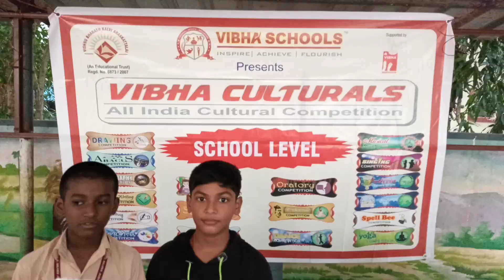DanceContest, | vibhaschools | vibhaculturals | Student Of ICF SilverJubilee Nursery&Primary School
Hi, This is"VIBHA SCHOOLS"
Happy to invite you to,the"VIBHACULTURALS"

VIBHA is providing a Big Arena for your Children to Express their Inner and Unique Talents. Help them to participate in as many contests as possible.
Give your child the proud of participation and not Winning. Let them FLY.

VIBHACULTURALS - YEARLY ON-LINE - COMPETITION
( INTERNATIONAL CULTURAL COMPETITION )
LEVEL- I – SCHOOL & COLLEGE LEVEL (STATE SELECTION)
ON-LINE – COMPETITION  (any theme any language)
LEVEL- II – STATE LEVEL ( NATIONAL SELECTION)
LEVEL- III – NATIONAL LEVEL ( INTERNATIONAL SELECTION)

EVENT &  AGE CATEGORY -:
Age Group For kids -: Tiny Tots - PRE-KG,LKG,UKG,
Age Group For Children -: Sub-Junior - I.II.III, |  Junior  - IV.V.VI,
Sub-Senior  - VII.VIII.IX, | Senior - X.XI.XII
Age Group For Adults -: Super Senior - UG, PG, Open Category, ( All Age )

Events Activities - :
Sloka Telling - video | Story Telling - video | Rhymes – video |
Oratory ( Speech)  - video | Acting, - video | Lego Model - video |
FancyDress - video & pictures, | Coloring,- video & pictures,|
Aathichudi Recitation - video | Thirukkural - video  | Hoola, - video |
Pot painting - video & pictures, | Card Making,- video & pictures,|
Modeling -  video & pictures,| Fashion Show - video & pictures,|
Clay modeling - video & pictures | Photography - pictures, | Selfie - pictures, |
Dance- video  | Singing - video  | Musical Instruments – video |
Drawing - video & pictures | Essay Writing - video & pictures |
Hand Writing - video & pictures | Story Writing - video & pictures |
Arts & Crafts - video & pictures |  Thirukkural - video  |
Abacus Writing - video & pictures | Abacus oral – video
Yoga - (any 5 asanas ) – video |  Cooking Contest - video |
Personal talent - video & pictures ( or any  other Special talent )
Subject : Theme : Open Theme,

- The competition is conducted for school students all over the world
- The competition consists of Four levels .
- Level 1 Competition (State Selection) will be conducted  on-line
- For Level 1 on line, individual to contact thro' mail or whatsapp, make payment and send the competition materials (Drawing sheet, Photos, Handwriting, Essay writing, Video etc.) to our address. Theme of the event is left to the individuals, they can select their own. Video timings should be between 1 – 3 mins
- A student can participate in any number of events
- Appreciation Certificates will be provided for all participants with their grade and a Medal
           Level -1 , Drawing, Hand writing, Essay Writing,
          after completion in home take photographs Send whatsapp
-         The Decision of the judges will be final and binding

THE VIBHA GROUP (CHENNAI)
(CULTURAL / SPORTS / EDUCATION )

VIBHASCHOOLS THE ON-LINE COMPETITION LEGEND